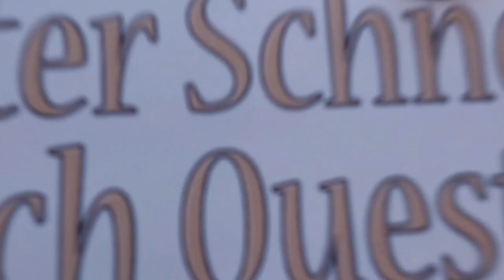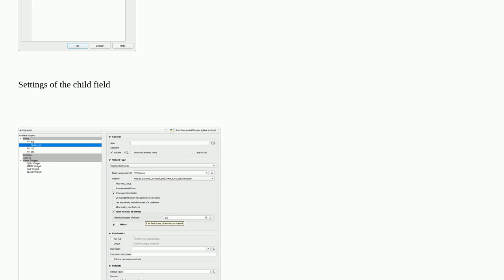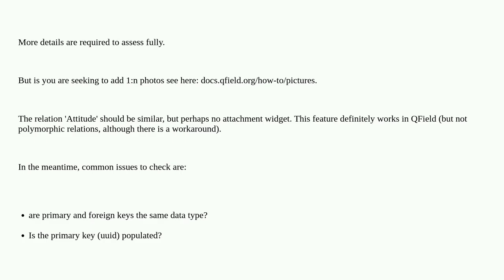Gis: Setting relations in QGIS not working in QField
Setting relations in QGIS not working in QField

A special thanks goes out to the community

  relation qgis qfield